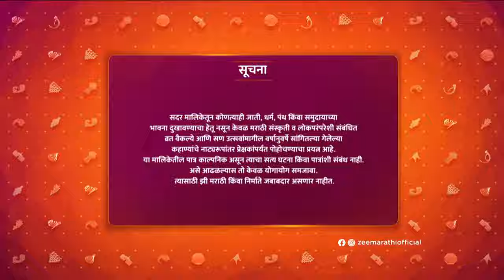Ghetla Vasa Taku Nako - Full Ep - 63 - Atulshastri Bhagre, Charudatta Aphale, Madhav - Zee Marathi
Kabir and Charu take a break to rest while on their way to Kashi. Because of the story Yamuna tells, Kabir plans for Charu and Yamuna's marriage. Later, Charu and Yamuna get married.

Show Name : Ghetla Vasa Taku Nako
Producer/Star Cast : Atul Guruji,Smitha Tamil ,Charudatta Aphale,Mitali Mayekar,Mandar Kulkarni
,Kulbhushan Palkar,Atulshastri Bhagre

With the help of some legendary and mythological stories, renowned astrologer Bhagare Guruji enlightens the audience about various beliefs, the importance of particular fasts and other traditions.